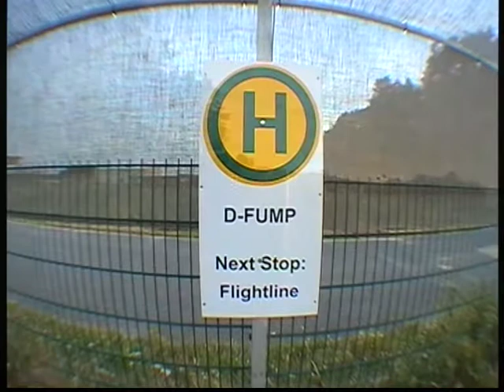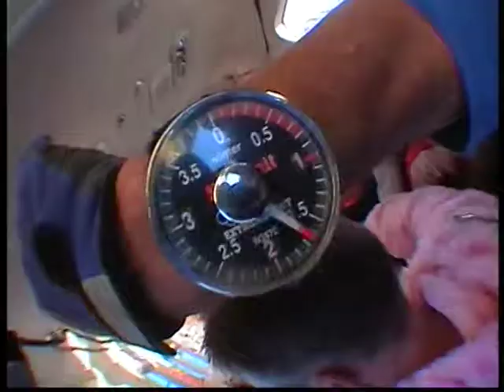Junggesellenabschied bei Take Off